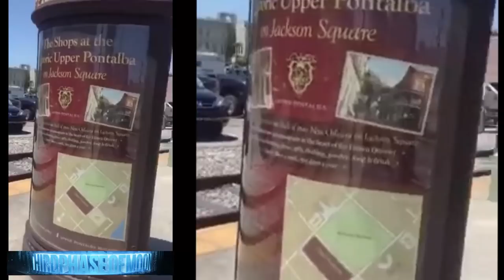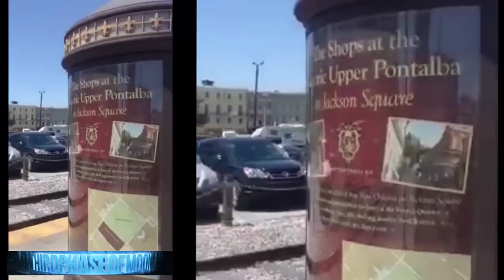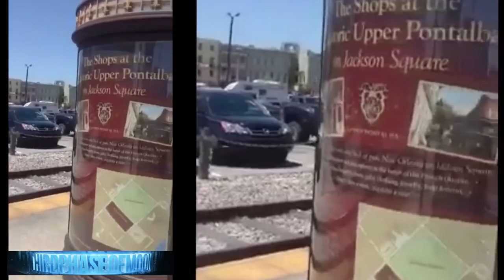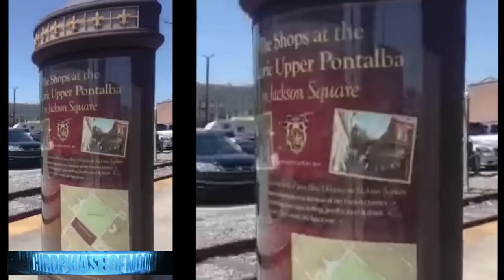MIB Are Following ME!!! Scary [Men In Black] Encounter Caught On Video 2016 UFO Alien Abductions!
MIB Are Following ME!!! Scary Men In Black Encounter Caught On Video 2016  La Roux Has Been Tracked By The MIB For Over 30 Years After Being Abducted By Aliens When He Was 3 Years Old! Now He Shares Exclusive Video Footage OF the Mysterious MIB!

#1 Most Viewed UFO Youtube Channel Thirdphaseofmoon Shares Your Incredible UFO Videos To the World! We are not Alone!